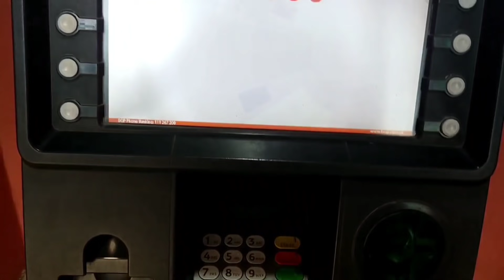Rafia ne sab sach bata diya